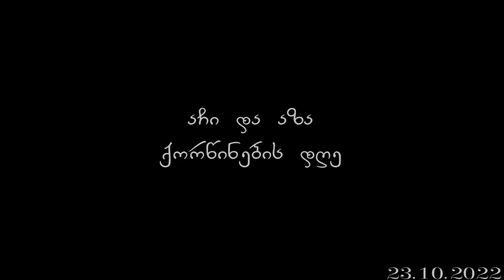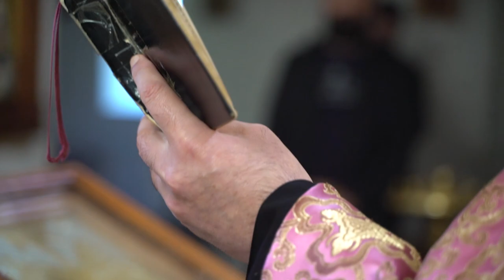achi da aza wedding day